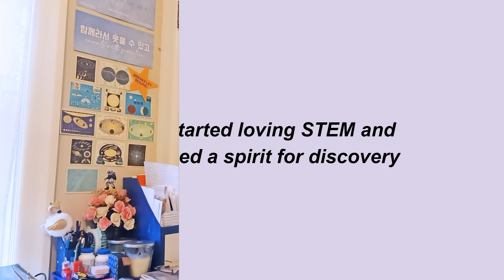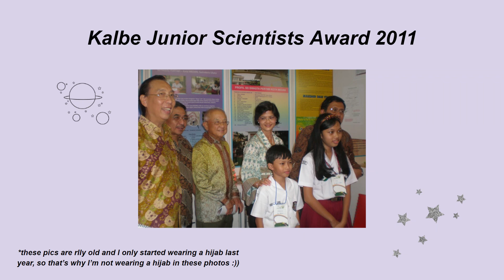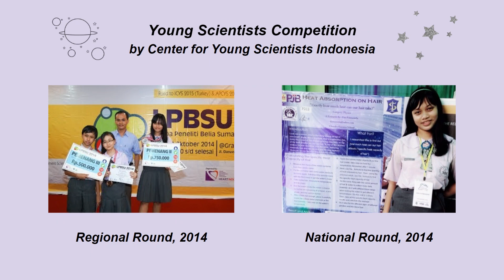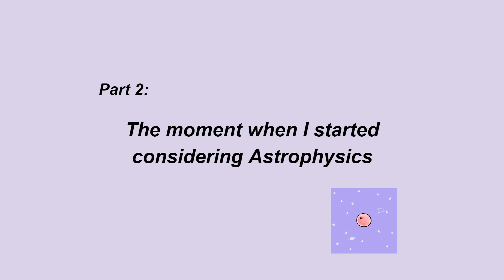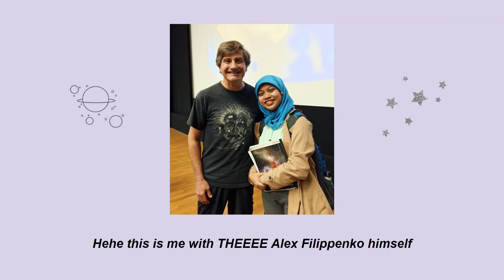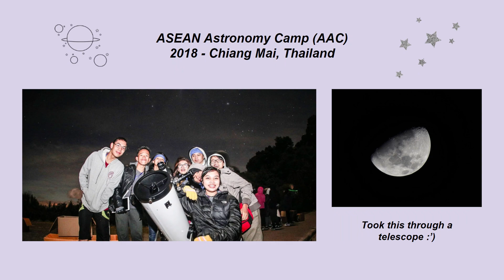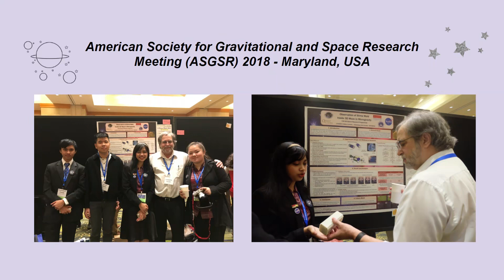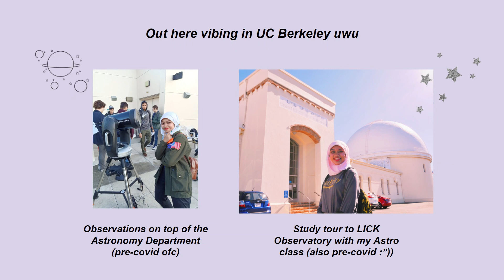Why I chose Astrophysics!🌙 | my journey in following my curiosity and discovering my passion.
Today on another episode of the questions people ask me a lot is “Why do you choose to major in Astrophysics?” WELL today we will get to the bottom of that! In this video, I will be sharing ALL the experiences and my whole journey in following my blooming curiosity towards STEM and science research, all of which eventually led me to fall in love with Astrophysics!🌙💖

NASA research (unfortunately, we never got the opportunity to update this

[ Subtitle Bahasa Indonesia coming soon! ]

timestamps
00:00 intro
00:43 how I started loving STEM and science research
04:41 when I started considering Astrophysics
08:58 re-exploring my curiosity towards Astro
13:33 I just love astro fam :’)
15:44 closing thoughts~